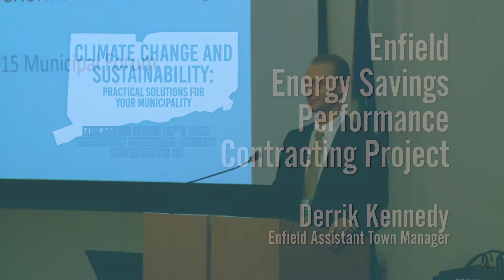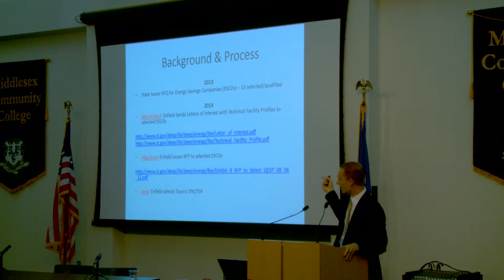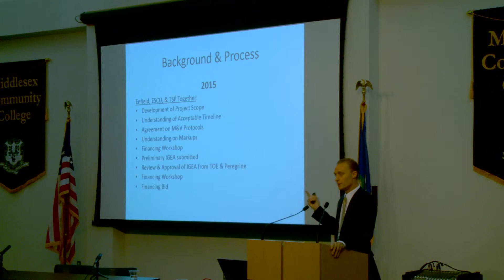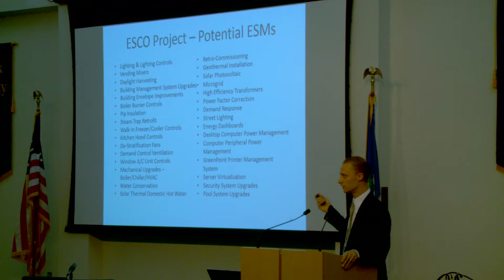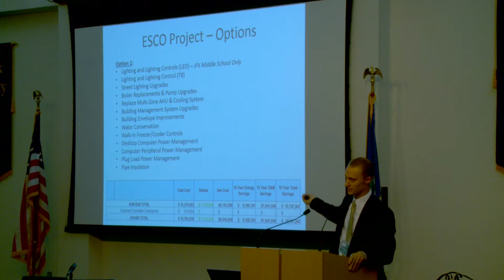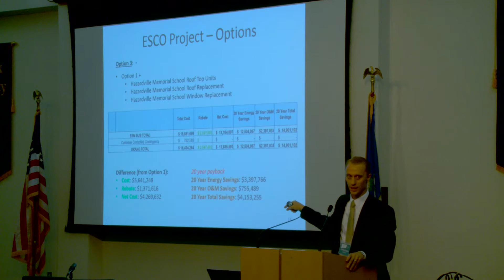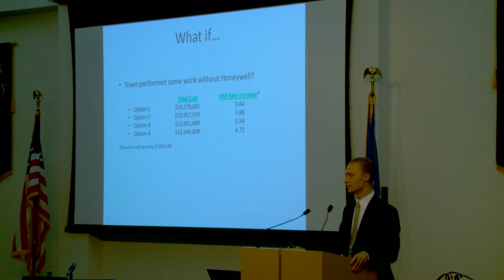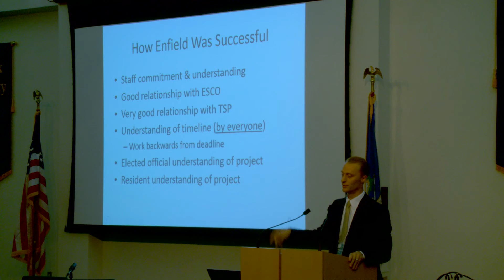Enfield Energy Savings Performance Contracting Project - Derrik Kennedy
Derrik Kennedy, Enfield Assistant Town Manager, speaks at the Municipal Forum on Climate Change and Sustainability, Sept. 17th, 2015 at Middlesex Community College.